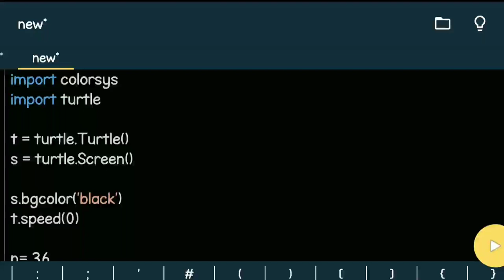Can You Draw This Amazing Design😳Python🐢|Turtle graphics with the Python programming language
how to learn programming language with full,
python turtle,
python turtle graphics animation,
turtle graphics,
python programming,
python turtle graphics design,
python graphics,
python,turtle python,
turtle graphics python